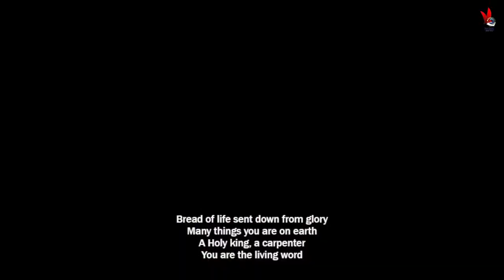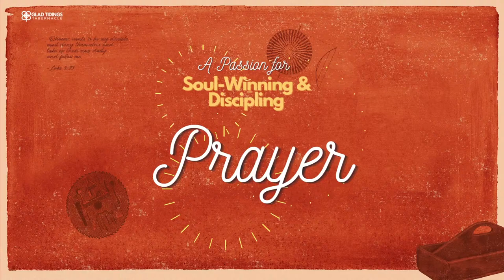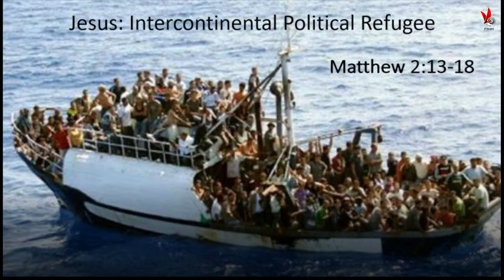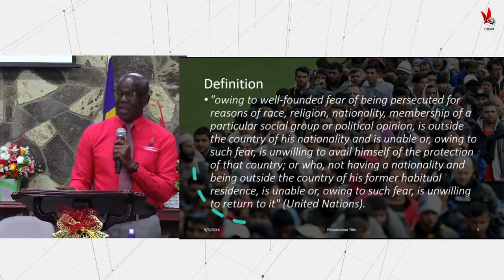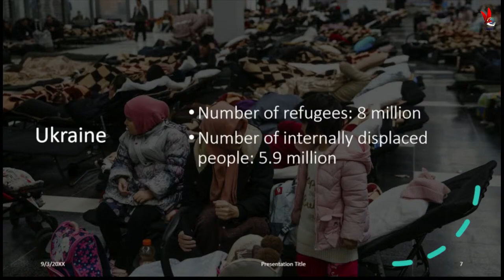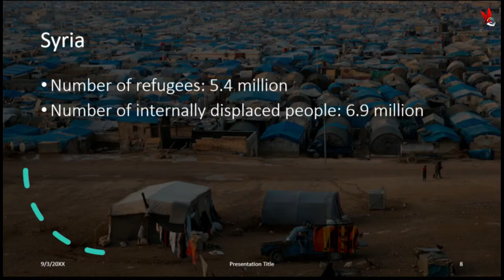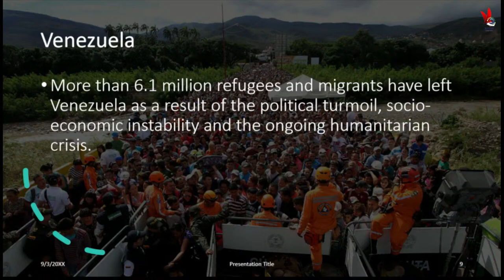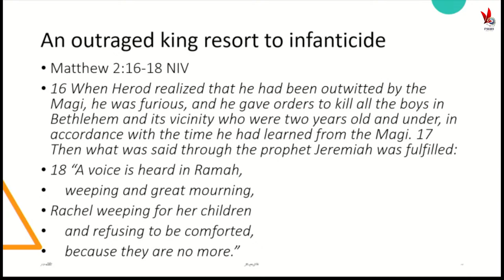Sunday Morning Service | December 17, 2023